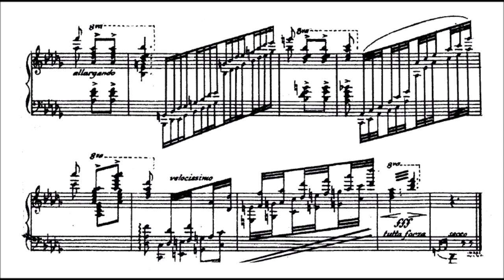Francisco Buencamino, Sr. - Mayon Fantasy (5 MILLION VIEWS TRIBUTE)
Francisco Beltran Buencamino was born on November 5, 1883 in San Miguel de Mayumo, Bulacan. He is the sixth of ten children of Fortunato Buencamino and Luisa Beltran. His father was a church organist and band master, and his mother, a singer. Francisco was married to Pilar Luceno and they had two children, both of whom also took up music.

Francisco first learnt music from his father. At age 12, he could play the organ. At 14, he was sent to study at Liceo de Manila. There, he took up courses in composition and harmony under Marcelo Adonay. He also took up pianoforte courses under a Spanish music teacher. He did not finish his education as he became interested in the sarswela.

In the early 1900s, Francisco taught music at the Ateneo de Manila and at the Centro Escolar de Senoritas. At the latter, he founded the Conservatory of Music and was its head until 1938. At the same time, he also handled music lessons at Liceo de Manila. He founded the Buencamino Music Academy in 1930, and was authorized by the Department of Public Instruction to grant music degrees. Some of his pupils were Nicanor Abelardo, Ernestina Crisologo, Estela Velasco, Beatrice Alba, and Amelia Hidalgo. In the 1940s, he started working as a musical director. He also composed music for films produced by Sampaguita Pictures, LVN and Excelsior. For a time, he also frequently acted on stage. He also collaborated on the plays written and produced by Aurelio Tolentino. The Philippine Music Publishers, which Buencamino established, undertook the printing of his more important compositions, but it was not a successful venture.

Some of the sarswelas he wrote are: "Marcela" (1904), "Si Tio Celo" (1904) and "Yayang " (1905). In 1908, the popularity of the sarswela started to wane because of American repression and the entry of silent movies. He then turned to composing kundimans.

One of his earliest compositions is "En el bello Oriente" (1909), which uses Jose Rizal's lyrics. "Ang Una Kong Pag-ibig", a popular kundiman, was inspired by his wife.  In 1938, he composed an epic poem which won a prize from the Far Eastern University during one of the annual carnivals. "Ang Larawan" (1943), also one of his most acclaimed works, is a composition based on a Balitaw tune. The orchestral piece, "Pizzicato Caprice" (1948) is a version of this composition. Many of his other compositions were lost during the Japanese Occupation, when he had to evacuate his family to Novaliches, present-day Quezon City.

As a musical director, he was involved in a number of movies such as "Mabangong Bulaklak", "Ang Ibong Adarna", "Mutya ng Pasig", and "Alitaptap".

He died on October 16, 1952; he was given a posthumous Outstanding Composer Award by the Manila Music Lovers Society the same year.

His "Mayon Concerto" is considered his magnum opus. Begun in 1943 and finished in 1948, "Mayon Concerto" had its full rendition in February 1950 at the graduation recital of his sister Rosario at the Holy Ghost College.